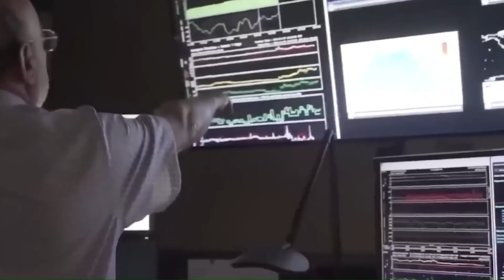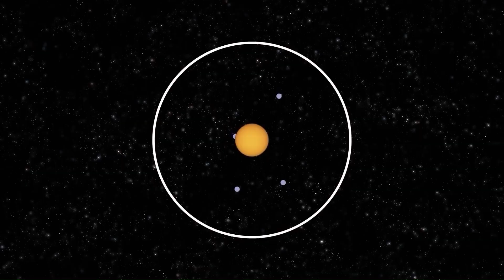New Object 3I ATLAS is Behaving STRANGELY Getting Close To Mars!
For billions of years, Mars has been a world of mysteries, shaping theories about planetary evolution, water history, and even the possibility of life. Every new spacecraft sent there uncovers strange phenomena that force scientists to rethink what they thought they knew. But sometimes, it’s not Mars itself that’s acting strange—it’s the instruments we use to study it. And right now, one of those instruments is showing behavior so unusual, researchers aren’t sure how to interpret it.
The 3I Atlas, a powerful tool designed to collect high-precision data as it closes in on Mars, has started producing results that challenge expectations. Instead of the stable readings scientists rely on, it’s showing an extreme negative polarization effect that doesn’t match existing models. In other words, the instrument is detecting something that can’t be neatly explained with current understanding, and it’s happening at a time when accuracy is critical for interpreting Mars’ surface and atmospheric properties.
You won’t want to miss the unfolding story of many kinds of discoveries.
Ever since humanity first detected objects entering our solar system from the depths of interstellar space, the mystery surrounding these visitors has only deepened. The first confirmed case, ʻOumuamua, sparked global fascination when it raced through in 2017. Its speed, shape, and unexplained acceleration challenged every theory available at the time. For many, it highlighted just how little we know about what drifts between the stars. Two years later, 2I Borisov followed, offering a more familiar appearance with its comet-like tail. Unlike ʻOumuamua, it could be studied in detail, yet it still carried signs that it had been forged in a very different environment than anything in our solar system. These two encounters proved interstellar visitors are not rare accidents, but part of a much bigger story waiting to be told.